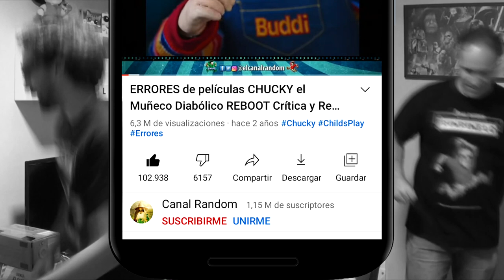12 PELÍCULAS FAMOSAS donde se ve al CÁMARA ERRORES ÉPICOS DE PELÍCULAS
Aquí tenéis los links de nuestros vídeos de errores sobre las películas mencionadas en este vídeo.

Es muy habitual que se cometan muchos errores al realizar una película, los más épicos son cuando se ve al cámara o alguien del equipo técnico, algo que es normal en el cine.
En este vídeo te mostramos al detalle 12 películas famosas que seguramente hayas visto en el cine y que probablemente no sepas que tenían estos errores tan graves.
Los errores en películas también suelen conocerse como fallos, gazapos, cagadas, mientras que los argumentales se les reconoce como agujeros de guion o plot holes.

12 PELÍCULAS FAMOSAS donde se ve al CÁMARA ERRORES ÉPICOS DE PELÍCULAS

0:00 Introducción
1:18 HARRY POTTER 2
1:47 BRAVEHEART
2:41 MATRIX
3:06 GLADIATOR
3:43 BLADE 2
4:12 BLADE 3
4:39 REGRESO AL FUTURO 3
5:19 RAMBO 5
5:37 FAST AND FURIOUS 4
7:05 CREPÚSCULO
8:13 ROCKY